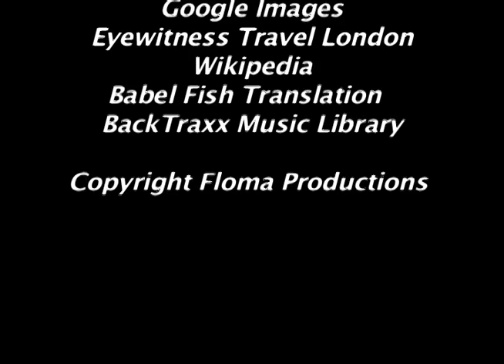Buckingham Palace & The Changing of the Guards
this is a pre-trip digital story about The Buckingham Palace and The changing of the guards. this video was one three weeks before my trip to London.